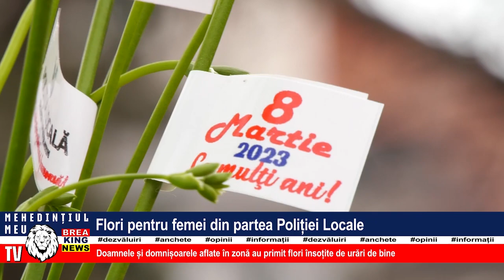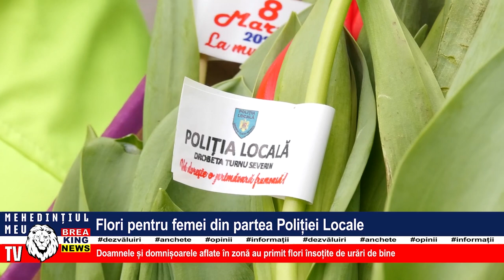FLORI PENTRU FEMEI DIN PARTEA POLIȚIEI LOCALE